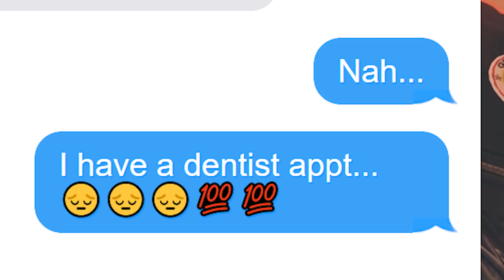You laugh you lose your ankles | Rainbow Six: Siege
Rainbow Six: Siege. Wii sports. Good vibes. Broken ankles. Hood talk. Going right. I really hope you enjoy this video. Thanks for stopping by have a dope day.

••• Other gamers:
♦ Byze: @BYZE
♦ Dergie: @Dergie
♦ Droid: @ElasticDroid
♦ Grizzy: @Grizzy
♦ Snedger: @Snedger
♦ Tuxy: @ArchivedTuxy
♦ Ashdog: @gosubtomyotherchannels